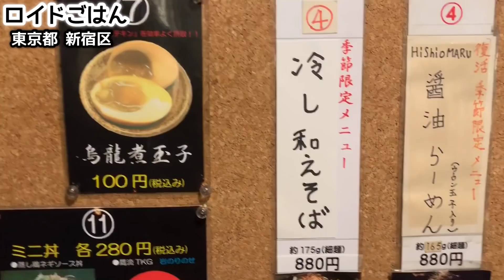超濃厚こってりラーメンを爆食してみた！【屋台ラーメン鷹流】飯テロ ramen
今夜は高田馬場の塩鶏そばを食べに再訪！東京都新宿区にある『屋台ラーメン鷹流高田馬場店』にお邪魔してきました！こちらは以前にマコがお邪魔したことがあり、以来の再訪となります！元は屋台のラーメンから始まったそうで、ラーメン激戦区高田馬場にお店を構え、ラーメンの中でも味を出すのが難しいという“鶏”の塩そばを看板にしています！その味わいはあっさりの中にもしっかりとした濃厚なコクがあり、女性をはじめ幅広くその味が支持されているお店なんです。随所にこだわりがあり、使う麺は毎日店で打つ自家製麺。出汁、鶏油なども手間をかけて丁寧に作り上げていきます。また、烏龍茶に漬けた烏龍味玉や、ユリのつぼみなどちょっと変わった食材も取り入れ様々な旨みが活かされた1杯です。こちらは、台湾にもお店を数店舗展開されており、その濃厚な味わいは台湾でも人気を呼んでいます！その根幹となる味わいのラーメン、頂いて参りました！それでは早速、動画をご覧下さい！